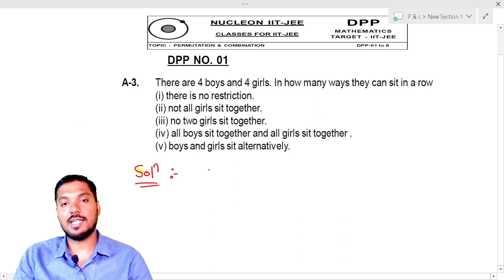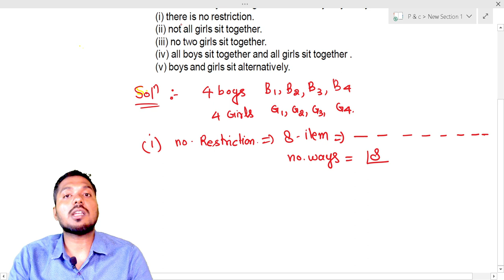PERMUTATION AND COMBINATION (Boys and Girls Problem basic) || Nucleon Kota| IIT JEE & NEET